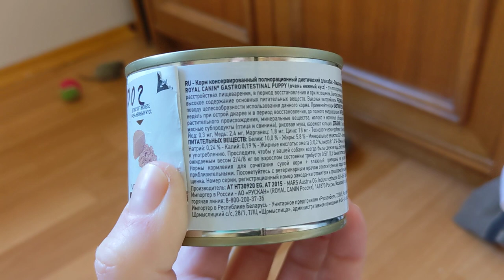Royal Canin Gastrointestinal Puppy очень нежный мусс для щенков при нарушениях пищеварения